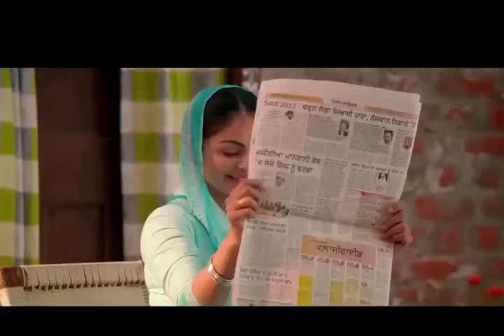Laung Laachi Title Song Mannat Noor |m hassam VLog